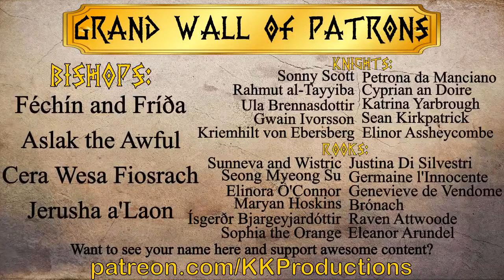Road to Retention: Interview with Viscount Culann and Viscountess Sefa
We have talked about recruiting and how to get people interested in the SCA but we often neglect the conversation on how to keep them around in the years to come.

For this series the magnanimous Baroness Rahmut al-Tayyiba will be interviewing those of our society who have excelled at the skill of retention. Picking their brains about various techniques, the good, the bad, the outrageous.

For this episode our special guest host Baron Kal-bardr will be joined by a pair of delightful guests Viscount Culann Mac Cianain and Viscountess Sefa Hrafnsdóttir

Tune in to gather ideas, ask your questions, or just hear about our guests successes and failures within the topic.